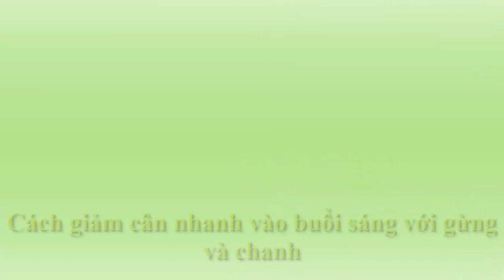Giảm mỡ bụng và đùi - Uống 1 ly nước này trước khi đi ngủ, xóa sạch mỡ bụng và đùi chỉ trong 7 ngày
Giảm mỡ bụng và đùi - Uống 1 ly nước này trước khi đi ngủ, xóa sạch mỡ bụng và đùi chỉ trong 7 ngày, Nếu bạn đang tìm kiếm một công thức để giảm cân, giảm mỡ các vùng bụng, đùi và hông thì hôm nay bạn đã gặp may mắn khi đọc bài viết này. Kênh Giảm Cân Nhanh T2VTV chuyên hướng dẫn chị em cách giảm cân, giảm mỡ bụng nhanh nhất đơn giản và hiệu quả, vừa rẻ vừa dễ tìm đầy ngoài chợ, xứng đáng để chị em dắt túi nhé !

- Cách Giảm Mỡ Bụng Sau Khi Sinh Tuyệt Vời Nhất !

Cảm ơn các bạn đã đăng ký và theo dõi Kênh Giảm Cân Nhanh T2VTV

Kênh Giảm Cân Nhanh T2VTV tự hào là đối tác của network Yeah1